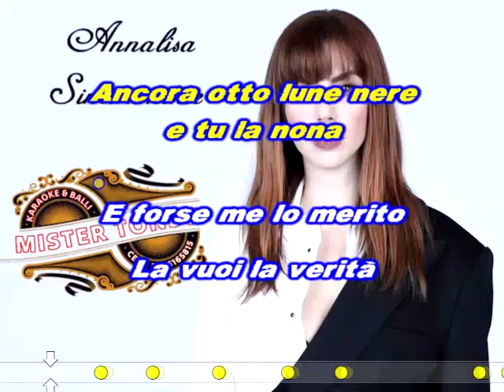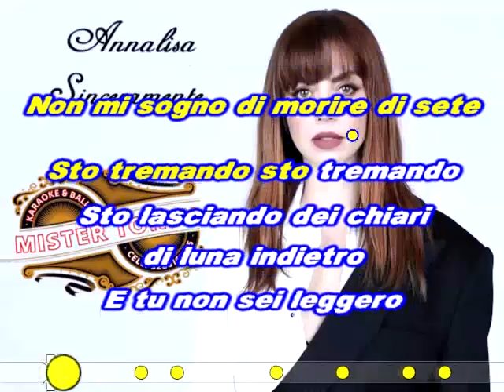Annalisa Scarrone - Sinceramente KARAOKE